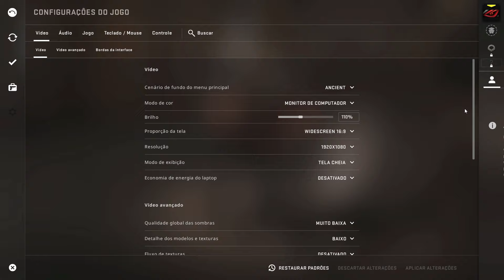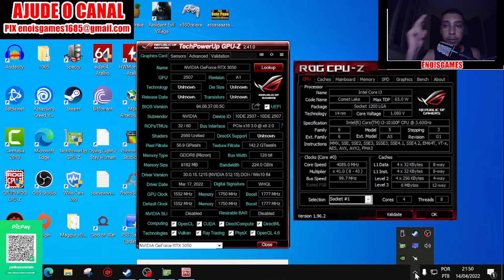Teste i3 10100F RTX 3050 Em Vários Games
Link da Lista de Componentes de Hardware Com os Melhores preços do AliExpress

Agencia 3113
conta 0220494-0